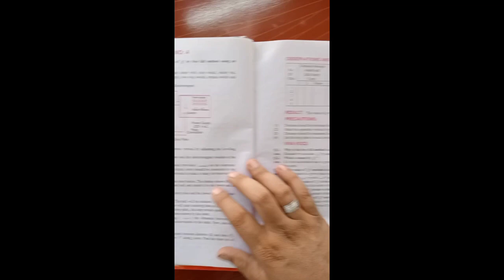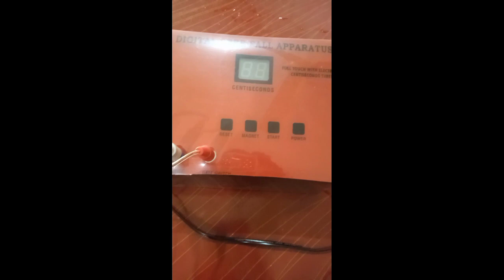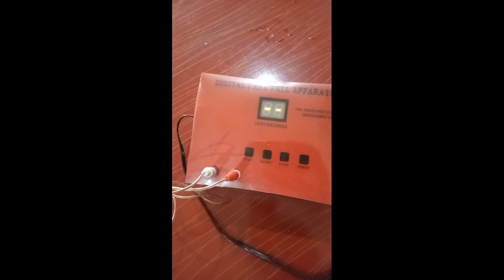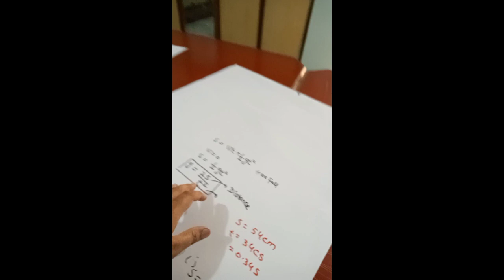01 Practical ||value of g by free fall method using electronic timer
In today's video, we will explore the fascinating topic of determining the value of 'g' using the free fall method, but with a modern twist: we will be using an electronic timing device to enhance our measurements.

Gravity, represented by the symbol 'g,' is a fundamental force that governs the motion of objects on Earth. Its value is approximately 9.8 meters per second squared (m/s²) near the surface of the Earth. However, to obtain a more accurate value, we can conduct experiments using the free fall method.

Traditionally, the free fall method involved dropping an object from a certain height and measuring the time it takes to reach the ground using a stopwatch. However, with advancements in technology, we can now employ electronic timing devices, such as digital stopwatches or smartphone applications, to achieve more precise measurements.

In this experiment, we will drop a small object, such as a ball bearing or a feather, from a known height. As it falls freely towards the ground, our electronic timing device will start as soon as the object is released and stop as soon as it hits the ground. By subtracting the initial time from the final time, we can determine the precise time it takes for the object to fall.

To ensure accuracy, we will repeat the experiment multiple times and calculate the average time. With this data, we can then apply the kinematic equation for free fall:

h = (1/2) * g * t²

where 'h' represents the height, 'g' is the acceleration due to gravity, and 't' is the time taken for the object to fall.

Rearranging the equation, we find:

g = (2 * h) / t²

By substituting the average height and the average time squared into this equation, we can calculate the value of 'g' for our experimental setup.

Throughout the video, we will demonstrate the experiment step by step,
explain the necessary calculations, and provide tips for obtaining accurate results. We will also discuss potential sources of error and how to mitigate them.

Understanding the value of 'g' is not only crucial for scientific research but also for everyday life, as it influences various aspects of our existence. So, join us on this scientific journey as we determine the value of 'g' using the free fall method with the aid of electronic timing devices.

01 Practical ,value of g by free fall method using electronic timer,

I hope this video was Useful and you liked it, if you did press the thumbs up button. Cheers Sir Adnan :)